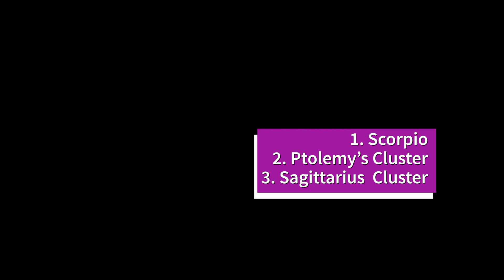Today's Observation - 28-06-2021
Here are today's Observation
1. Scorpio constellation- Antares and the full tail of the constellation
2. Ptolemy's cluster - with close-up
3. Sagittarius Cluster- with close-up

Thanks!